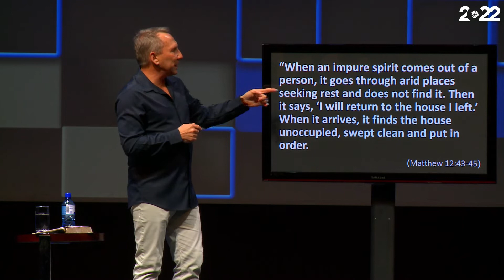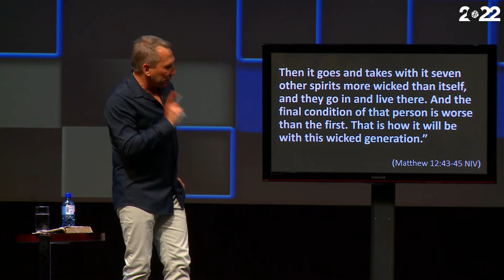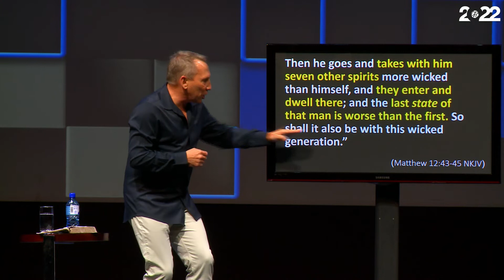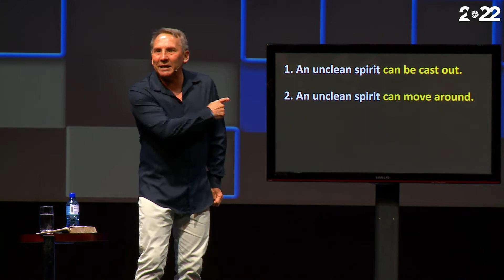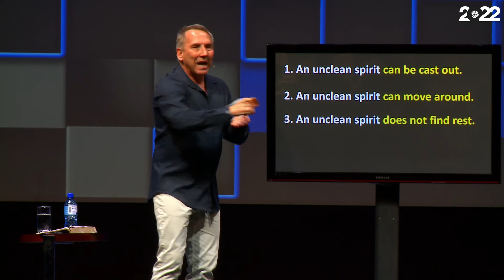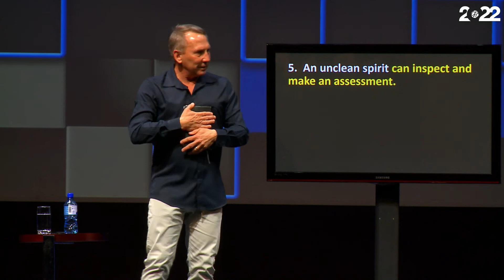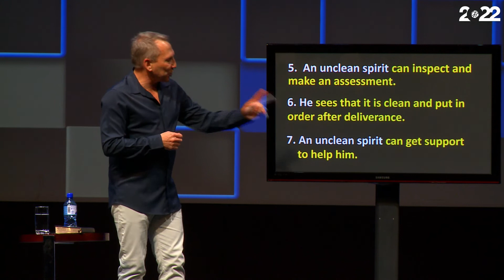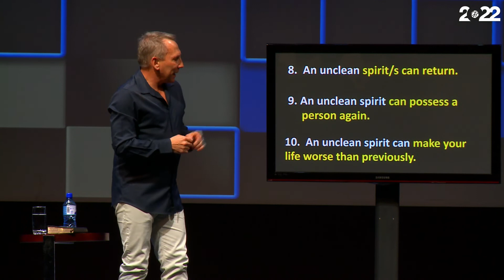KNOWING YOUR ENEMY | DR JOHNNY SLABBERT